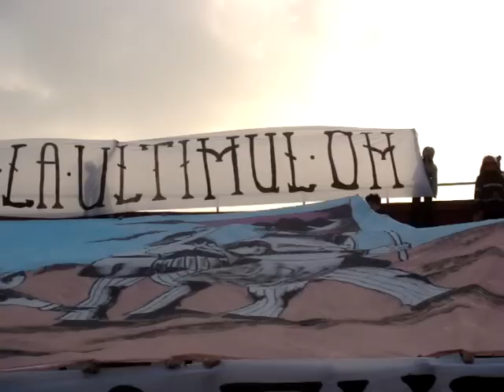Coregrafie GAV-Politehnica Timisoara in Giulesti - Rapid-Poli 0-2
GAV-Pana la ultimul om , Pana la ultima suflare!